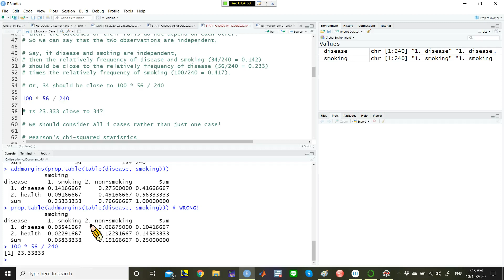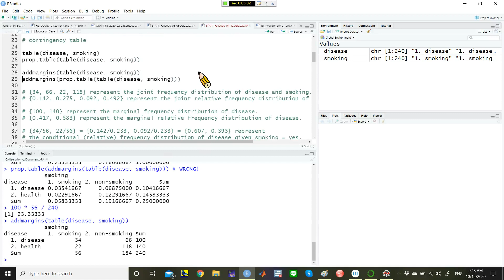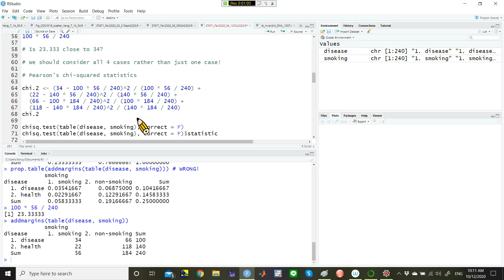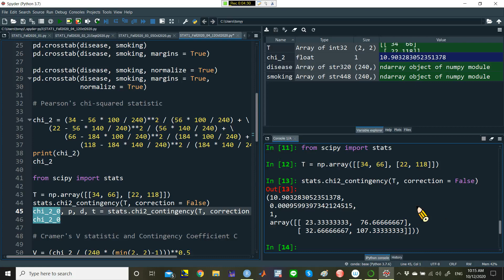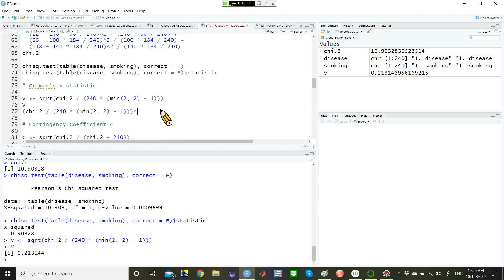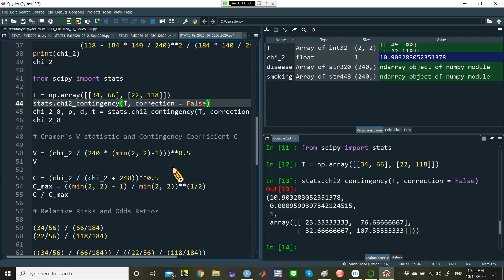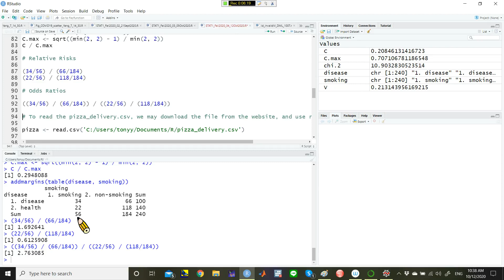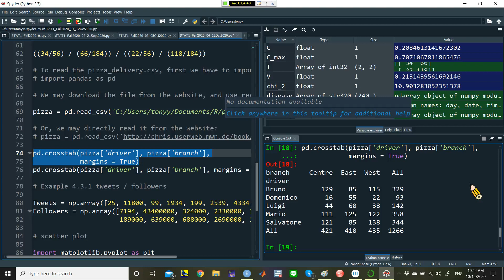楊睿中《統計學》Oct. 12, 2020: Association of Two Variables -- (2) Measures for Two Discrete Variables (I)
這是清華大學經濟系楊睿中在 2020 年秋 COVID-19 流行期間，為《統計學》課程製作的遠距教學影片。

Association of Two Variables -- (2) Measures for Two Discrete Variables (I): Pearson’s chi-squared Statistic and Others

我們使用的教科書主要是 Heumann, Schomaker, and Shalabh (2016)，但許多內容也參考了管中閔 (2004)《統計學：觀念與方法》。

Heumann, Christian, Michael Schomaker, and Shalabh (2016), Introduction to Statistics and Data Analysis: With Exercises, Solutions and Applications in R